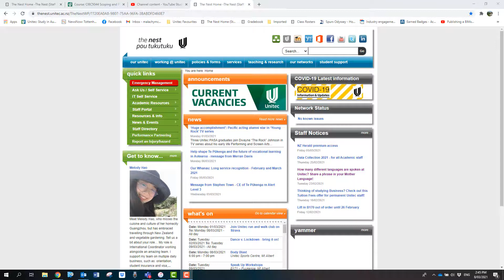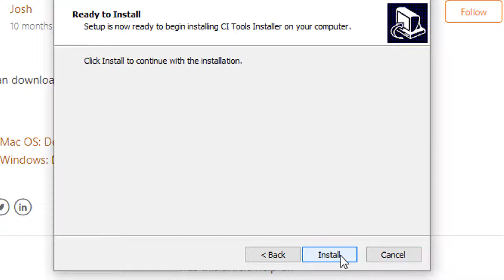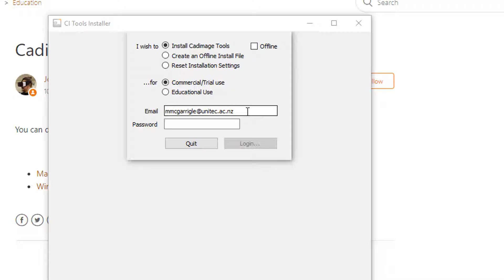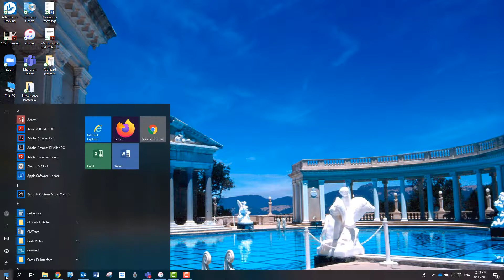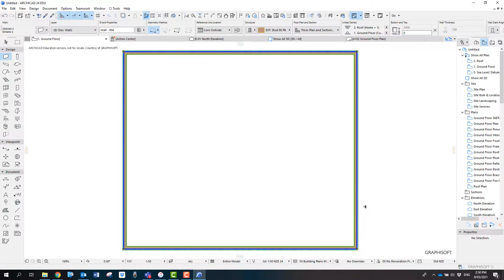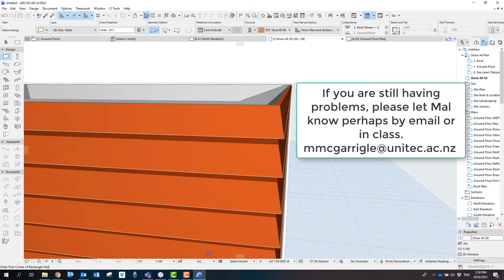Installing CADimage tools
Tips on how to install CADimage tools to your computer.